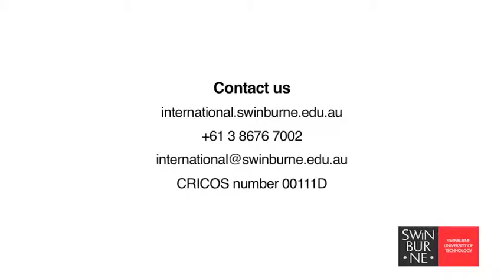Swinburne ICT Degrees - Careers in ICT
We spoke to Swinburne ICT students about their courses, life at Swinburne and the careers they hope to get into upon finishing their degree.